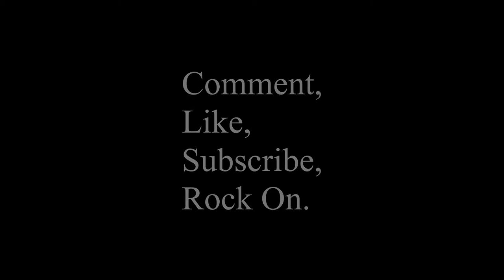Guns N' Roses - Sweet Child O' Mine (Drum Cover)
Massive hit, and fun to play! Steven Adler one of the pillars of rock n roll drumming!